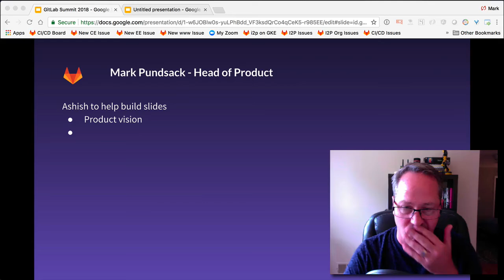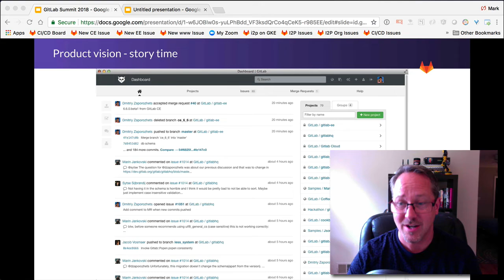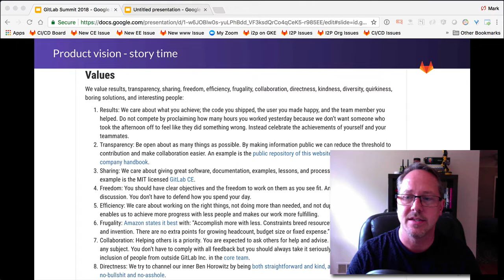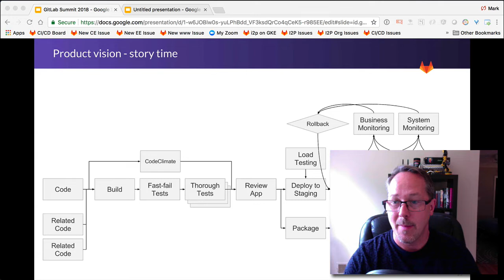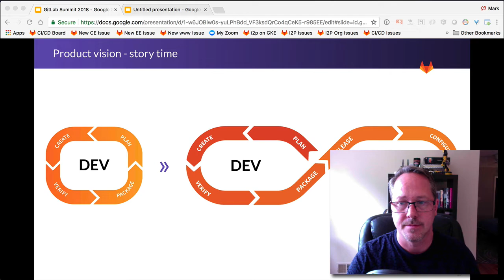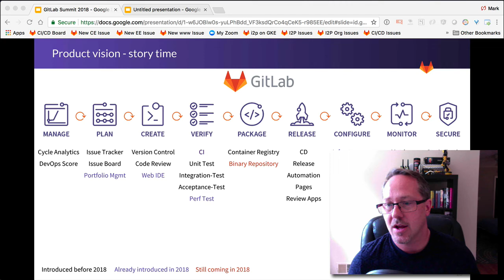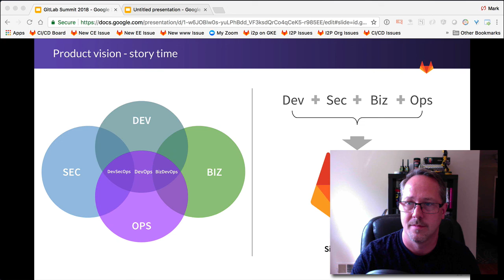Dry Run: GitLab Summit - Product Vision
Dry run of the product vision segment of the GitLab Summit keynotes